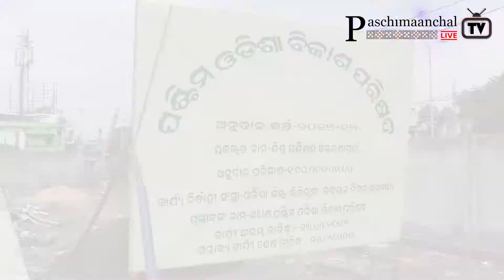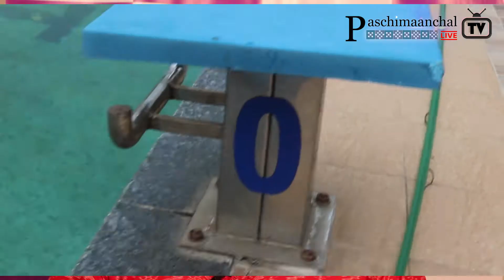Aamar Haq Aame Nemu_EP 01_Part 02